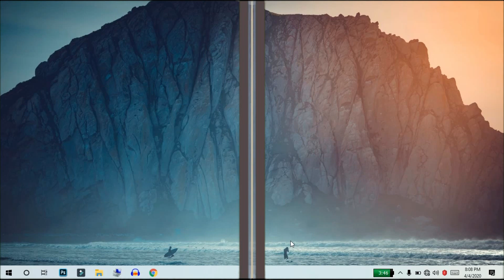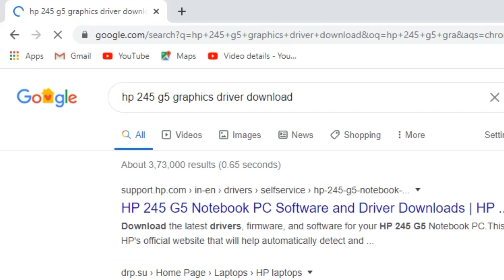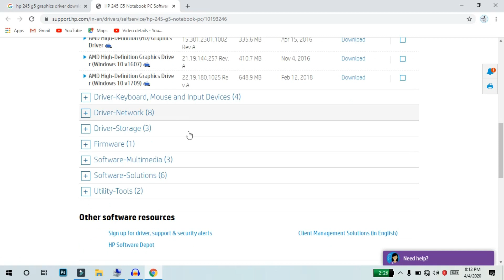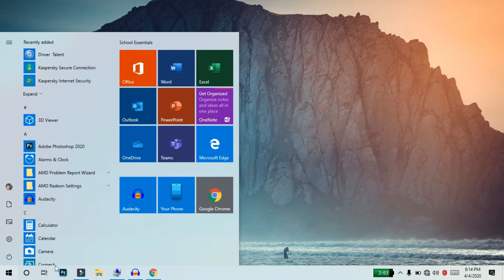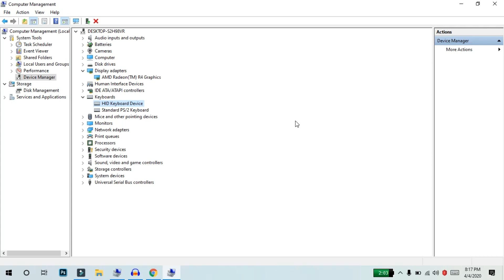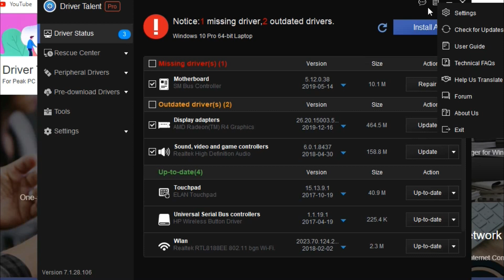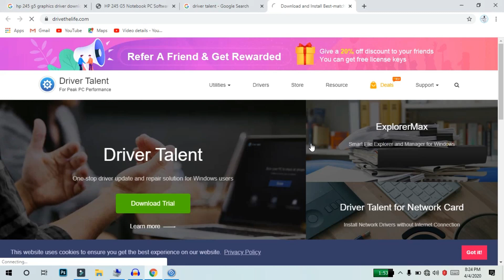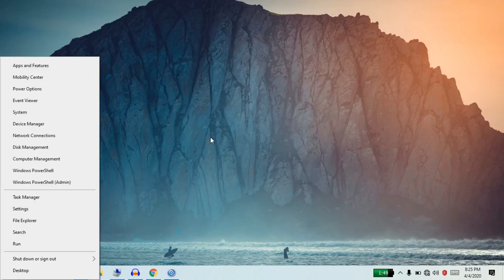How To Download & Install Graphics Driver For Windows Laptop/Pc -Tamil